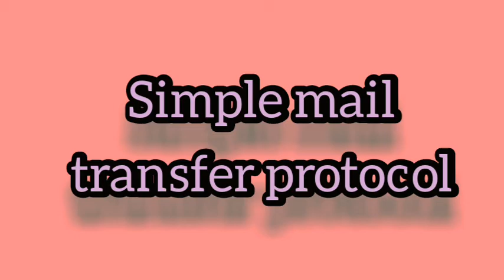full form of SMTP🔴🔴BY SARA.STUDYHINTS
all types of full forms.🔴